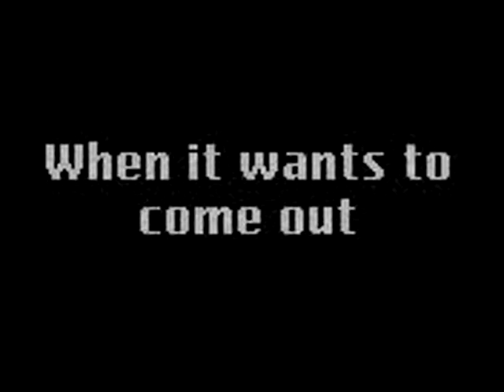The Beast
A video I made with my phone when I had some spare time.